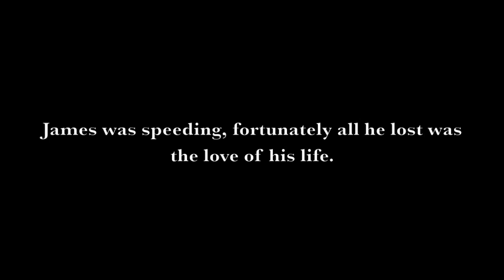Speed Dating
James takes things a bit too fast on a first date with Julie, a girl he just met.